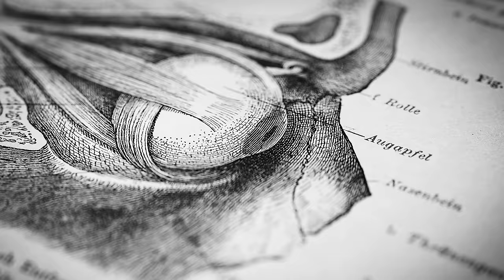David Goggins: How to Build Immense Inner Strength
In this episode, my guest is David Goggins, retired Navy SEAL, highly accomplished ultramarathoner, best-selling author, and influential public speaker.

David explains how he mastered his inner dialogue to build extraordinary levels of discipline and mental and physical toughness.

He describes how confronting his early hardships, including physical and mental abuse, learning disorders, and obesity, became a practice of deep and excruciating self-reflection — eventually allowing him to transmute those experiences into a superhuman work ethic.

This conversation is a unique window into David Goggins’ process in that it focuses both on the underlying science and how David manages and directs his inner dialogue.

It’s a conversation that will inform and inspire anyone wondering how exactly to go about building discipline and confidence and reach their potential.

Note: This conversation includes profanity. Some content might not be suitable for all audiences and ages.

Use Ask Huberman Lab, our new AI-powered platform, for a summary, clips, and insights from this episode

Guest Series | Dr. Paul Conti: How to Improve Your Mental Health

*Books*
"Can't Hurt Me: Master Your Mind and Defy the Odds"
"Never Finished: Unshackle Your Mind and Win the War Within"

*Timestamps*
00:00:00 David Goggins
00:03:22 Sponsors: Maui Nui, AeroPress & Eight Sleep
00:07:58 Learning, Studying & Attention Deficit Hyperactivity Disorder (ADHD)
00:14:59 Writing & Learning, ADHD & Focus
00:20:35 Friction, Focus, “Conqueror’s Mindset”
00:25:16 Early Hardships, “Haunted”
00:30:48 Anger, Social Media; Growth & Challenges
00:36:14 Sponsor: AG1
00:37:11 Stick vs. Carrot, Negative Inner Dialogue, “Stay Hard”
00:42:39 Inspiration, Characters & Self Image
00:46:09 Willpower & Anterior Mid-Cingulate Cortex
00:53:23 Friction & the “Suck”, Willpower
00:59:14 Building Willpower, Brain & “No Days Off” Mentality
01:08:52 Sponsor: InsideTracker
01:09:54 Losing Weight, Challenge & Willpower
01:18:47 Self-Criticism & Discipline; Recovery; Stutter & Building Confidence
01:26:45 Relationships & Honest Conversations, People Pleasing
01:34:49 Self-Reflection & Empowerment
01:39:06 Unseen Work, Real Passion & Purpose, Medicine Cabinet Analogy
01:46:32 Feeling Lost, Self-Reflection & Individual Process
01:54:11 Challenges & Two Internal Voices, Misunderstood
01:59:32 Running, Smoke Jumping; Success; Willpower & Perishable Skills
02:07:04 Self-Reflection & Action, Distractions
02:15:27 Inner Dialogue; Failing Properly
02:24:59 Introspection & Unconscious Mind, Cleaning “Cupboards”
02:35:19 Zero-Cost Support, Spotify & Apple Reviews, YouTube Feedback, Sponsors,  Momentous, Social Media, Neural Network Newsletter